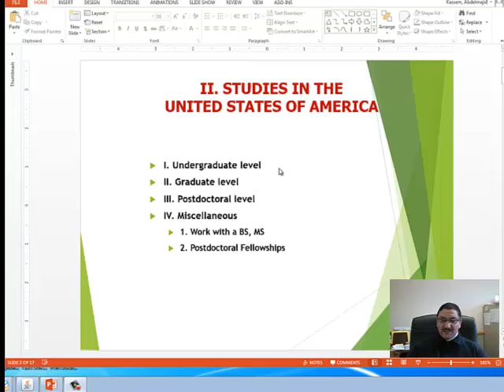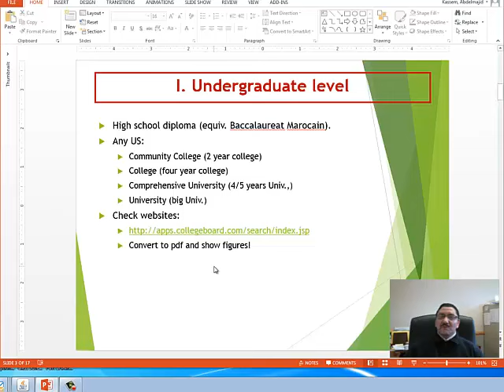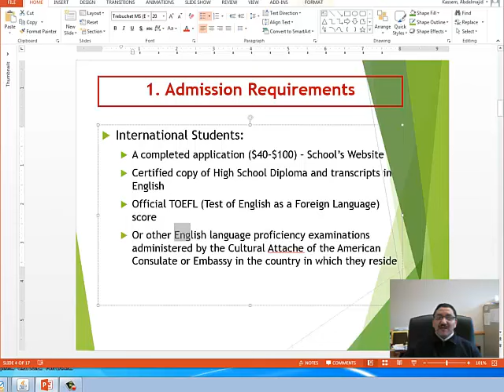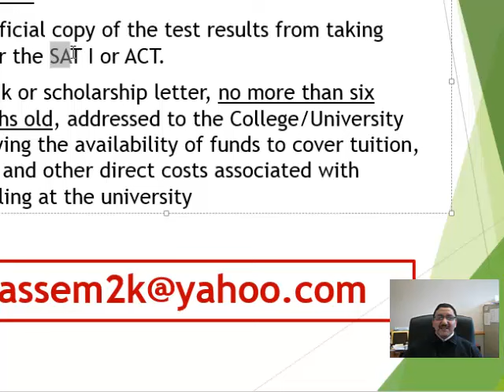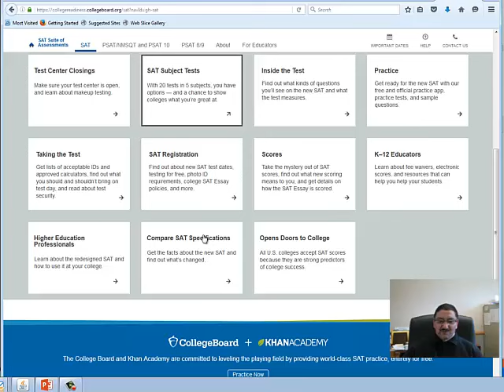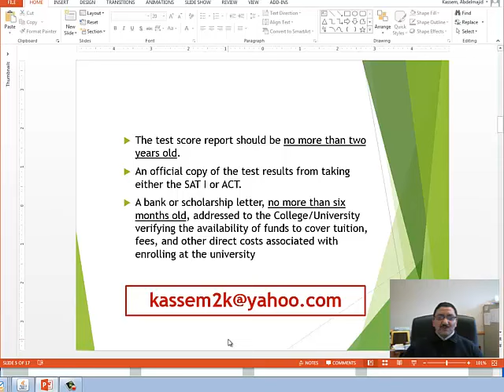عن الدراسة بالولايات المتحدة الامريكية - للمغاربة - 2